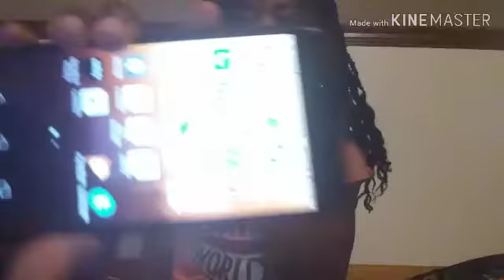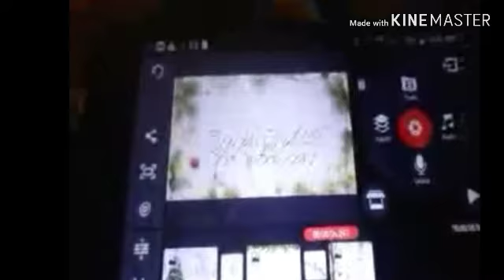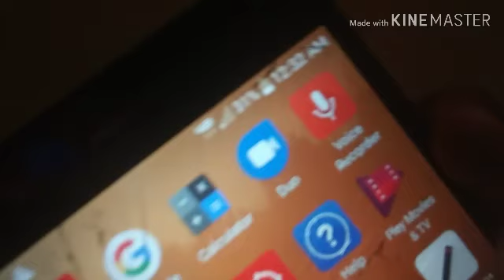Get Ready For Vlogmas With Me ||Vlogmas Day 12019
Hey guys its that time of year so lets hop into it with no regrets